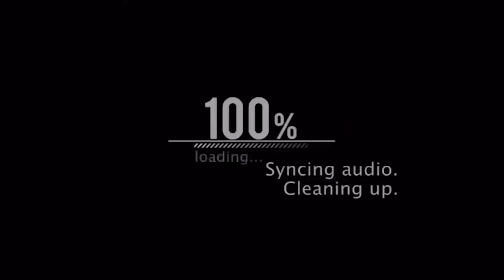ENRIQUE DE LA MADRID en la mesa de RESISTENCIA. No te pierdas la interesante óptica del 2024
NO HAY QUE ESPERAR AL 24: DE LA MADRID
¿Cómo es ser estudiante de la UNAM cuando tu papá es el presidente de la República? Entre estas y otras confesiones, @edelamadrid conversa con la mesa de RESISTENCIA sobre qué está pensando y haciendo para el 2024
Luis Berman y Amado Avendaño

PODCAST
Escúchanos en: